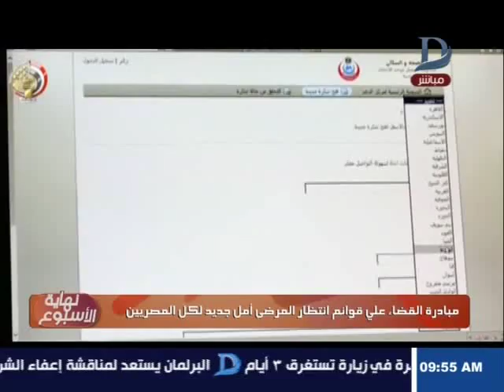نهاية الأسبوع| مبادرة خاصة للقضاء على "قوائم انتظار المرضى" أمل كل المصريين